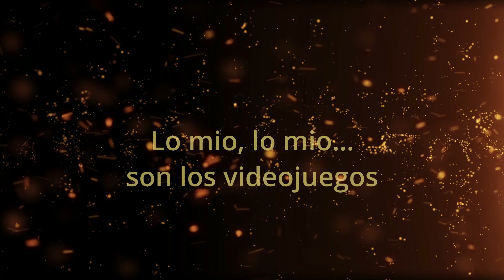Cyberpunk 2077 Como subir de nivel facil y rapido (mejor metodo hasta ahora)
En este video te explico la manera mas rápida y fácil que existe hasta el momento para subir de nivel...   lo puedes hacer casi al inicio del juego!!

Recuerda que entre mas niveles tengas en tus atributos mas opciones de dialogo tendrás en el juego!!